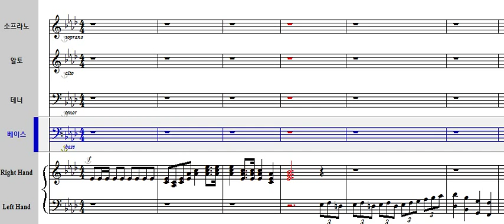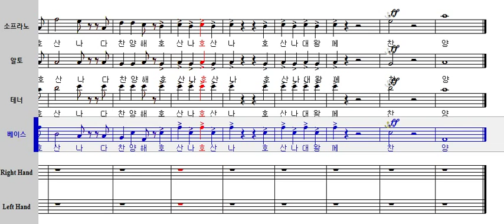위대하신 여호와 Sop